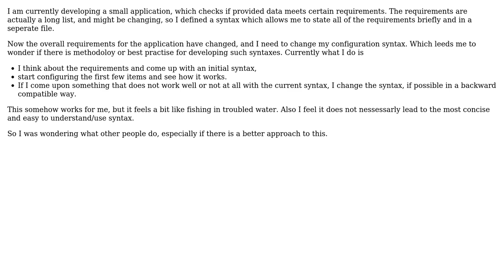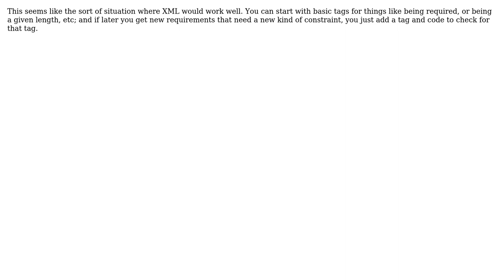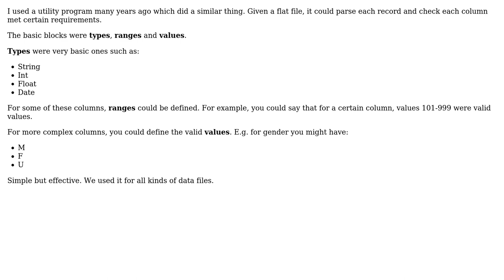Software Engineering: Developing configuration syntax - best practise/rules/methods?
With thanks & praise to God, and with thanks to the many people who have made this project possible! | Content (except music & images) licensed under CC BY-SA | Music | Images & others | With thanks to user Robbie Dee user Kilian Foth user Isaac user HamHamJ user Greg Burghardt and the Stack Exchange Network Trademarks are property of their respective owners. You are responsible for your own actions.